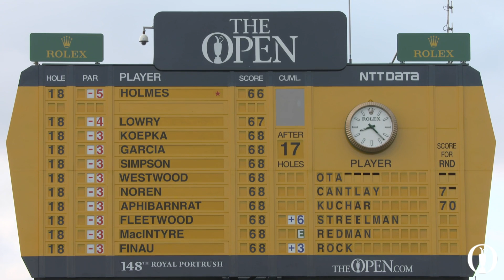The 148th Open - Round 1 Full Highlights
-- Catch up on all the action from round one of The 148th Open Championship as the sell out crowd enjoyed an enthralling day of golf around the Dunluce Links --